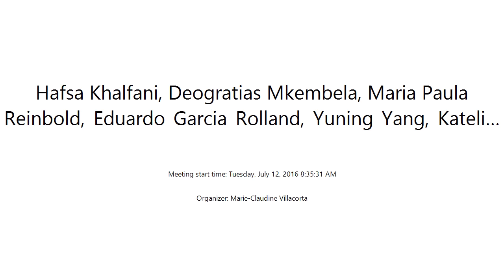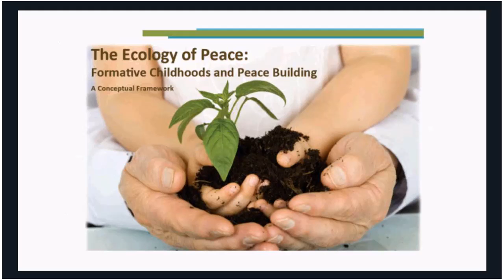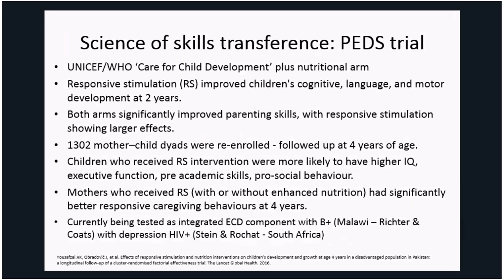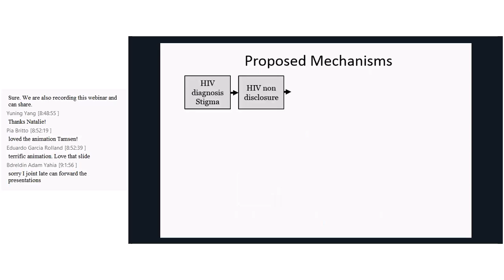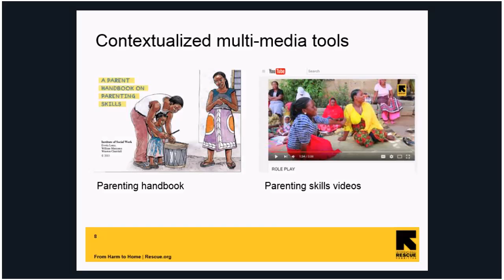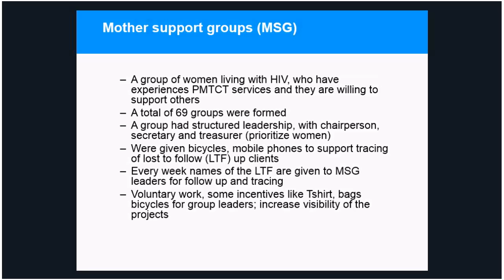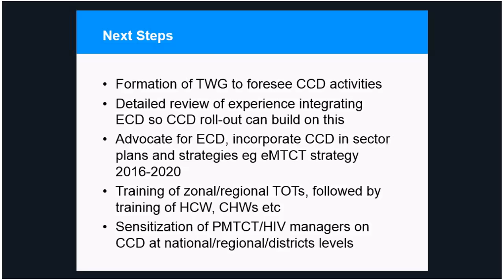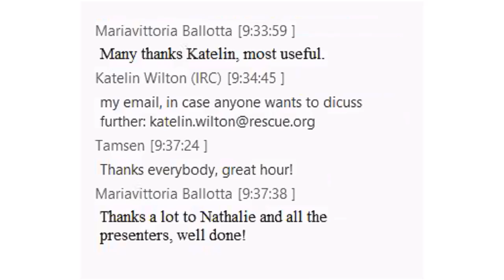Solutions that work: Parenting and HIV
• Parenting: Global Knowledge, Eduardo Garcia Rolland, UNICEF

• Parenting within the context of HIV: The Science, Tamsen Rochat, Human Sciences and Research Council, South Africa

• Experience from Tanzania: Moving from Good Practice to Scale

• Healing Families, International Rescue Committee, Katelin Wilton

• ECD in PMTCT, Hafsa Khalfani, UNICEF